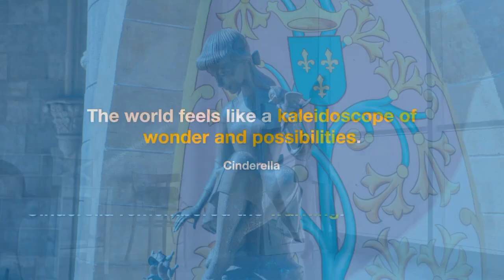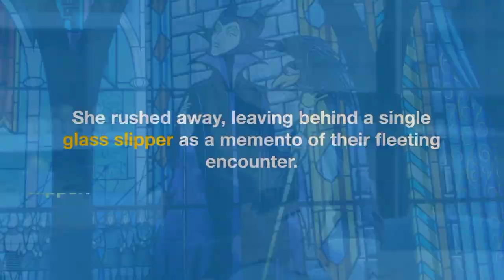Cinderella's Magical Journey: A Tale of Dreams and Transformation | WonderTale by FairyTale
Welcome to WonderTale by FairyTale! Join us on a magical journey as we dive into the enchanting story of Cinderella. This timeless tale of dreams and transformation will captivate your heart and transport you to a world where anything is possible.

Follow along as we witness Cinderella's humble life, filled with hardship and dreams that burn bright against all odds. With the arrival of her Fairy Godmother, Cinderella's life takes a remarkable turn, unleashing the power of magic and setting her on a path towards her destiny.

Immerse yourself in the splendor of the royal ball, where Cinderella's rags are transformed into a magnificent gown, and her worn-out shoes become glass slippers. Experience the wondrous dance with the prince, as their hearts intertwine under the moonlit sky.

As midnight approaches, feel the suspense and urgency as Cinderella rushes away, leaving behind a single glass slipper. Witness the prince's determined search for his true love, overcoming obstacles from Cinderella's stepmother and stepsisters who seek to claim the slipper for themselves.

In a climactic moment, true love prevails as the glass slipper fits Cinderella perfectly, sealing her happily ever after. This heartwarming tale reminds us that dreams have the power to shape our destinies, and love can conquer even the harshest adversities.

Join us on WonderTale by FairyTale for a visually stunning and emotionally captivating video experience. Let the magic of Cinderella's journey ignite your imagination and inspire you to believe in the power of dreams.

We are thrilled to have you join us on this extraordinary adventure through the pages of WonderTale!

Thank you for being a part of WonderTale by FairyTale. Let the magic of Cinderella's story fill your heart with wonder and remind you that dreams do come true.